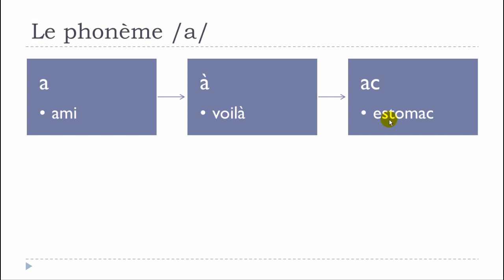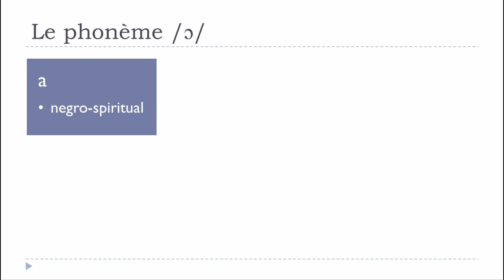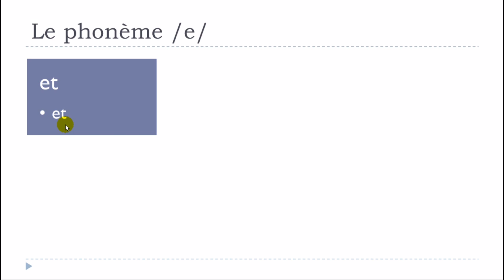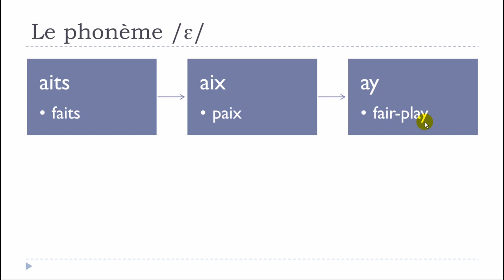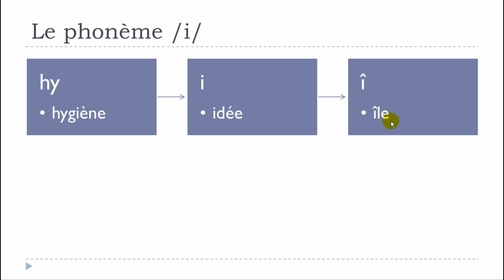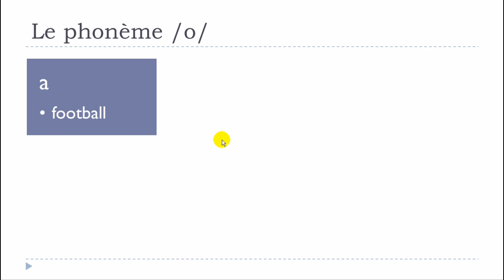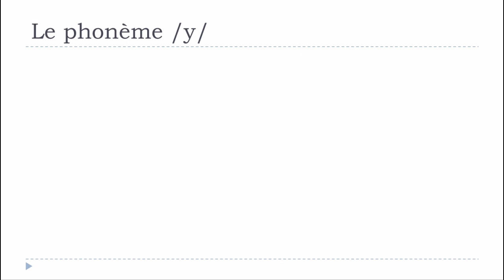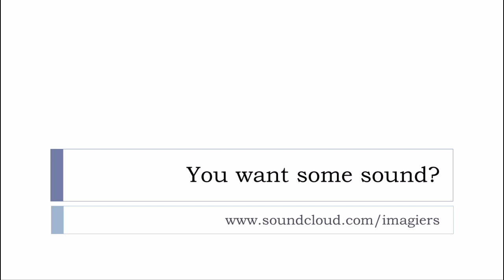Ucam Francuski # Les phonèmes